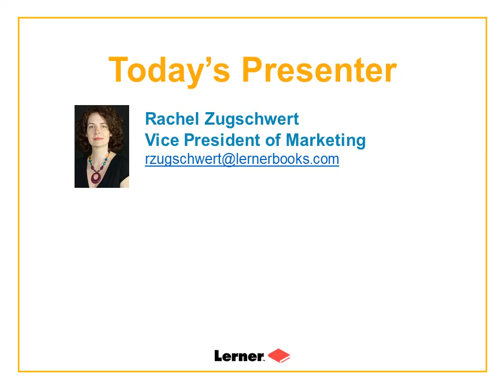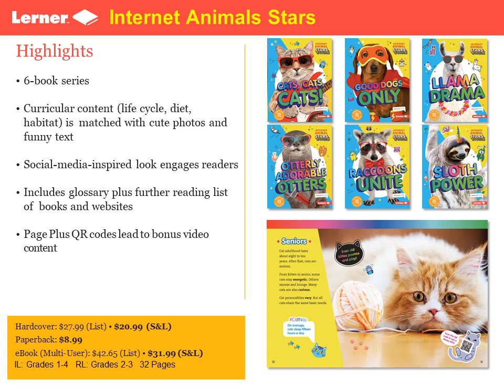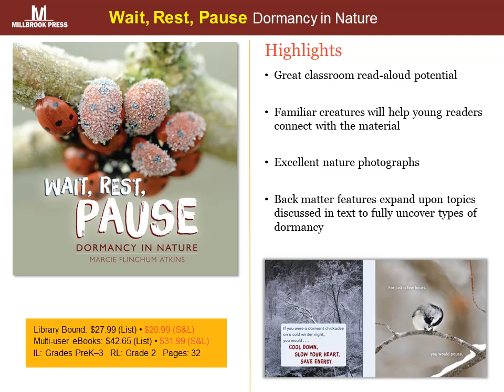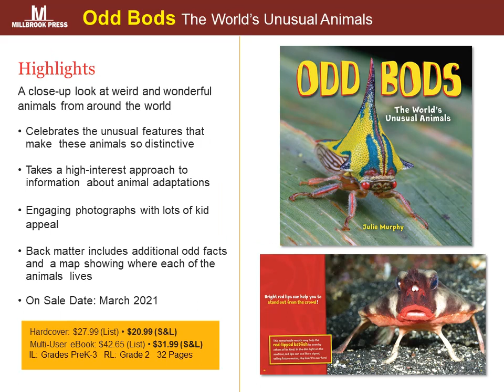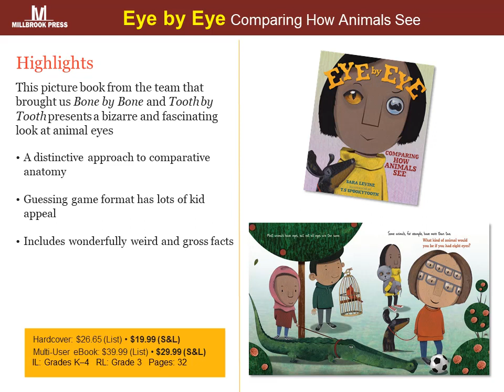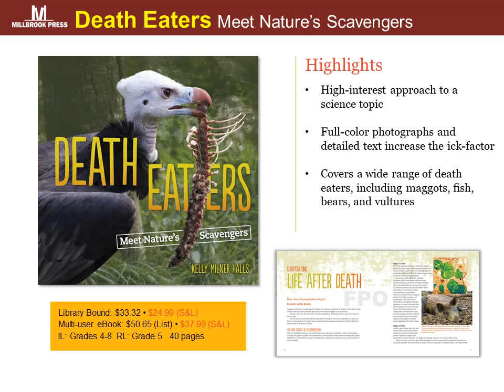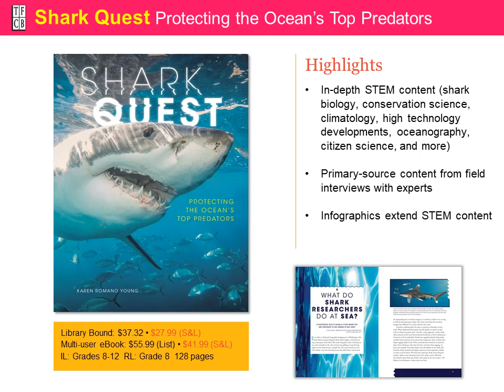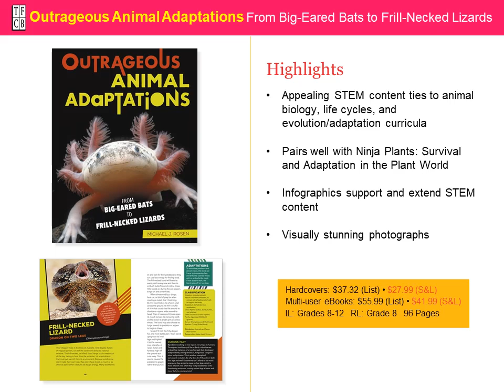Lerner Publishing Group Picks for CSLP 2021 Summer Reading Theme: "Tails and Tales"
Curious about creatures? Wild about animals? Dive into nonfiction series covering your favorite critters, graphic novel stories featuring animal heroes, and more books for grades PreK-12.